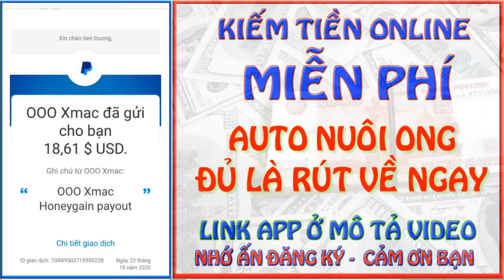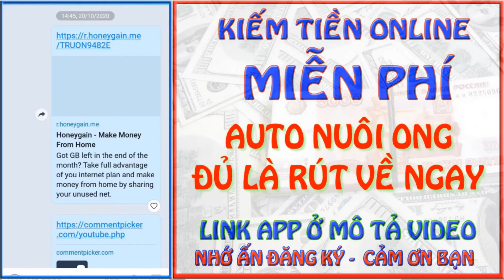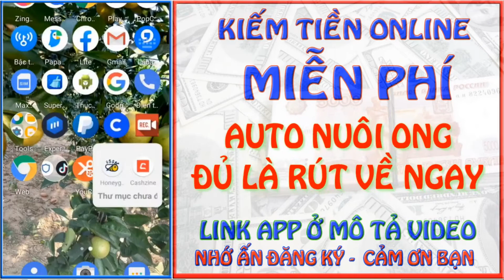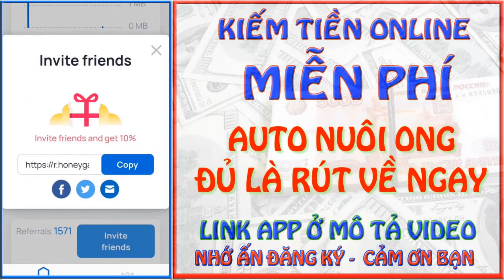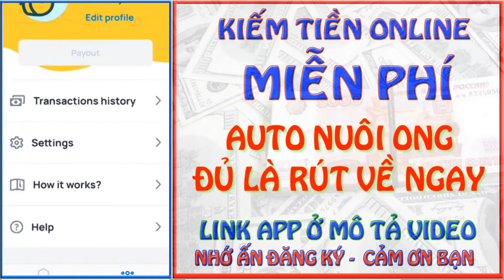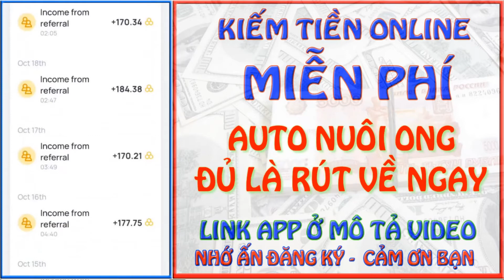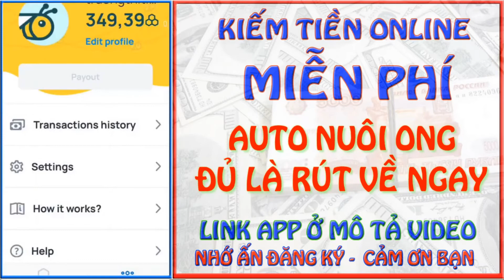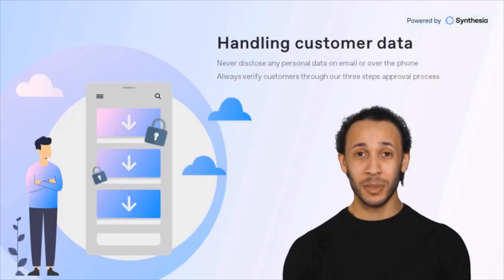NUOI ONG HONEY ĐÃ RÚT - KIẾM TIỀN ONLINE 2021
APP NUÔI ONG HONEYGAIN

+++NHỮNG KÈO ĂN LÂU DÀI THEO DÕI KÊNH+++

- MỞ TÀI KHOẢN OCB CÓ 100K TRONG 5 PHÚT
-MÃ GIỚI THIỆU : anhtuan266

KÈO MỚI ĂN CHẮC 100% ĐĂNG KÝ CÓ 100K CIMB

BẢO HIỂM UNG THƯ, TIM MẠCH CỦA FWD 99K/NĂM

-Hướng dẫn đăng ký VNDC KIẾM TIỀN 200-500K FREE

- KIẾM 1 TRIỆU TỪ VNPAY
Link tải app

Đăng ký THẺ NGÂN HÀNG MBBank để có ngay 300.000VND
HƯỚNG DẪN ĐĂNG KÝ VÍ T-NEX NHẬN 20K [NẠP THẺ ĐIỆN THOẠI LUÔN]😍
Đăng ký ZaloPay tặng thưởng 1 TRIỆU